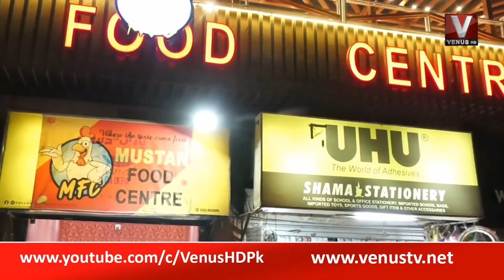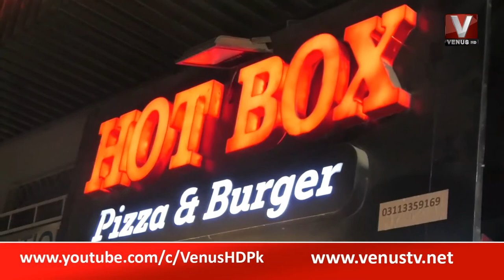Halat-e-Hazra - PROGRAM - BAR B Q PKG|I VenusHD || 2022